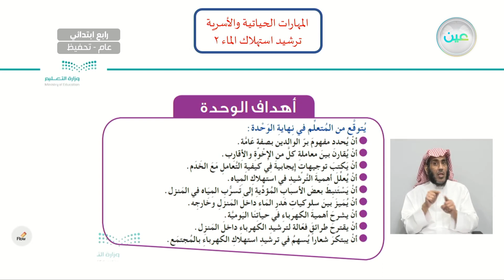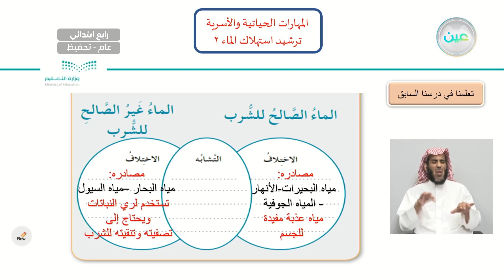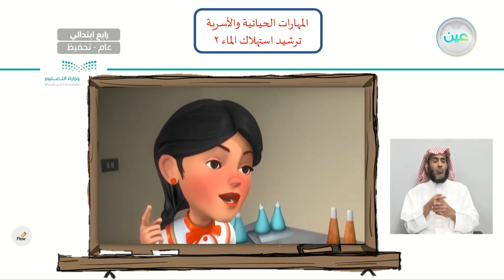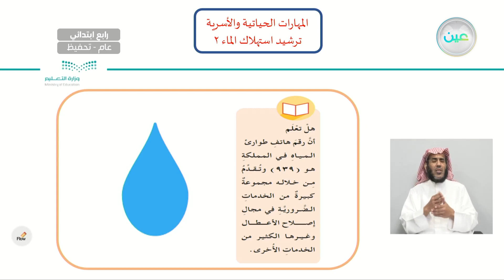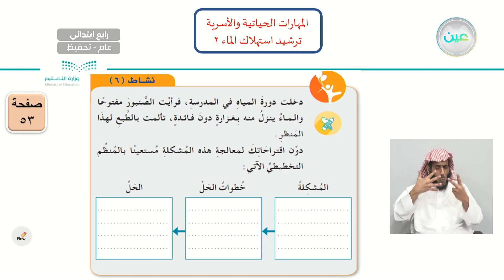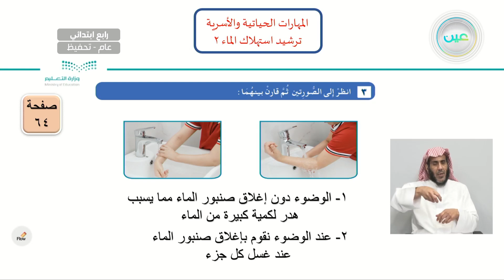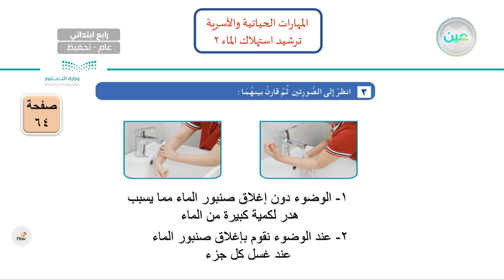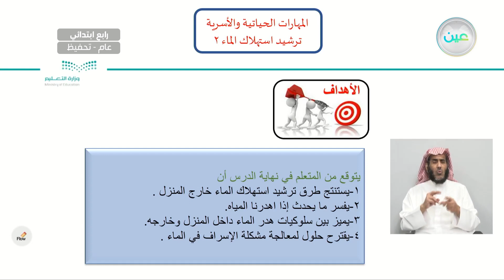ترشيد استهلاك الماء 2 - المهارات الحياتية والأسرية - رابع ابتدائي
الحصة الثانية - الخميس - الأسبوع الثامن - رابع ابتدائي04